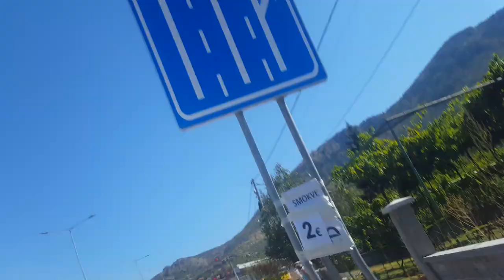Подгорица, сумермаркет в воскресенье не работает в окрестностях города, черногория, Armenia